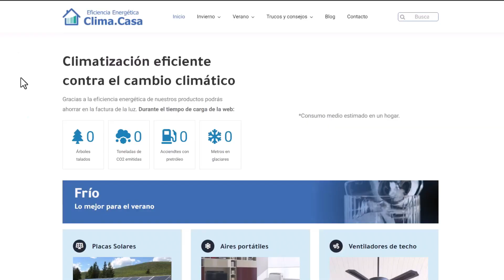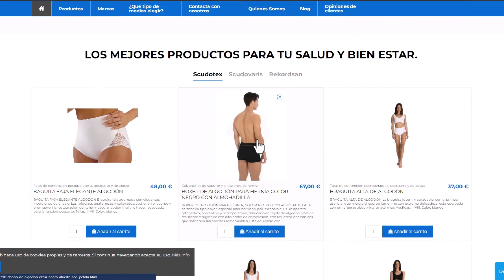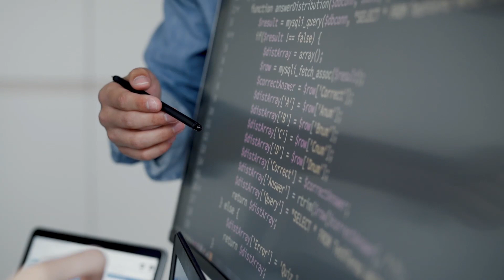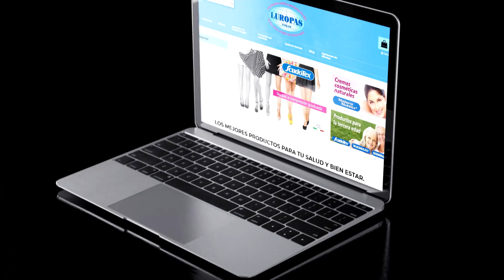La mejor forma de crear una página web para tener más clientes. Fácil, barato y rápido.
Si necesitas saber como crear una página web que atraiga más clientes a tu negocio, lo ideal es contratar a una agencia de desarrollo web como iberotecno. Tenemos los mejores precios, un trato exquisito con el cliente, no cobramos cuotas mensuales y somos totalmente honrados y transparentes. Visita